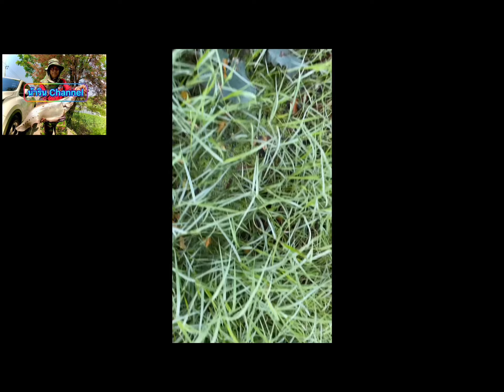EP.7 ใส่เบ็ดปลาไหลสำหรับมือใหม่ หากินบ้านๆ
การใส่เบ็ดปลาไหลในที่รกๆสำหรับมือใหม่